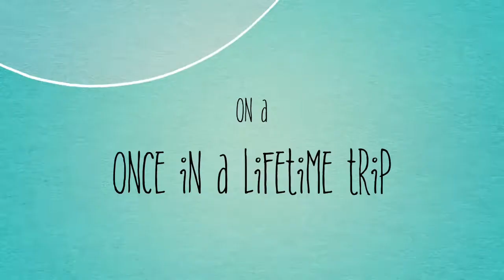Falling In Love/ I made it